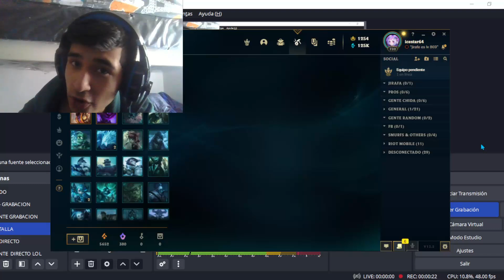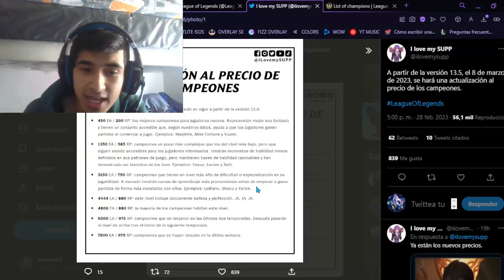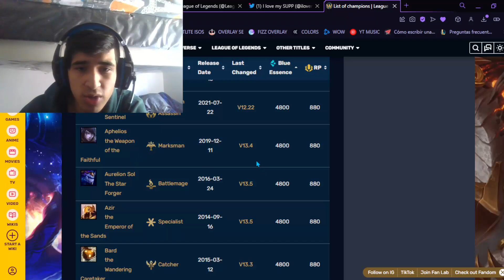NO GASTES TUS FRAGMENTOS! - NUEVOS PRECIOS CAMPEONES - LEAGUE OF LEGENDS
⭐WENAS SOY ICESTAR64 Y SUBO CONTENIDO DE LEAGUE OF LEGENDS, ENFOCADO A ESOS JUGADORES NUEVOS QUE ESTAN APRENDIENDO A JUGAR CON GUIAS DE CAMPEONES Y DEL JUEGO!

CUALQUIER DUDA DEJAMELA EN LOS COMETARIOS

🔔hashtags🔔